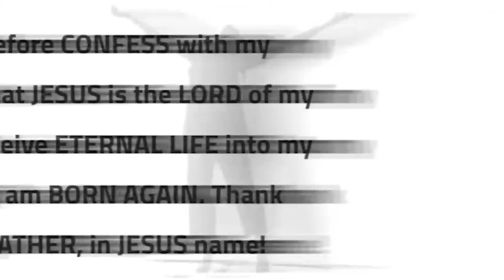Dealing with your mountains | Apostle Orokpo Michael